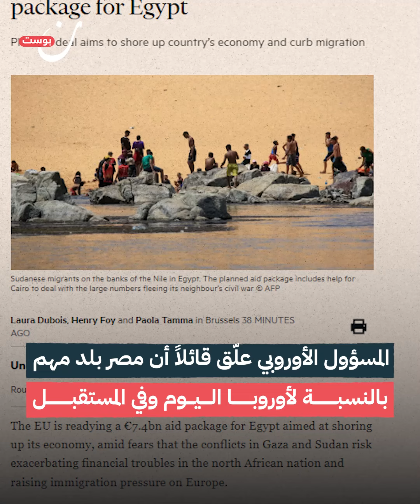السيسي يقايض اللاجئين بالمليارات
اتفاق شراكة استراتيجية بين مصر والاتحاد الأوروبي بقيمة 7 مليار يورو .. هل ينقذ السيسي من الغرق في المزيد من الديون؟

وإن وددت متابعتنا على باقي منصاتنا، يمكنكم الضغط على الروابط أدناه لتكونوا ضمن عائلة “نون بوست” على مواقع التواصل الاجتماعي
فيسبوك: